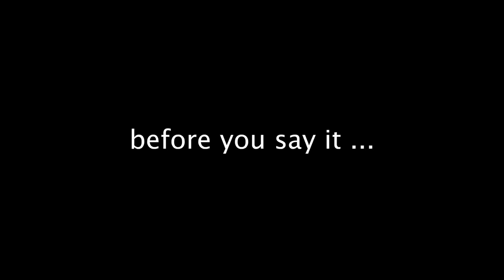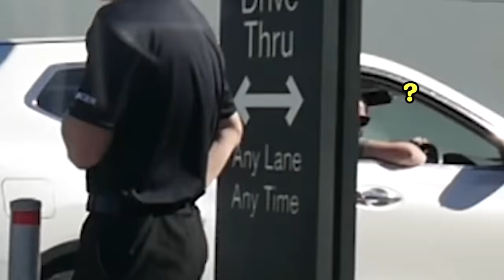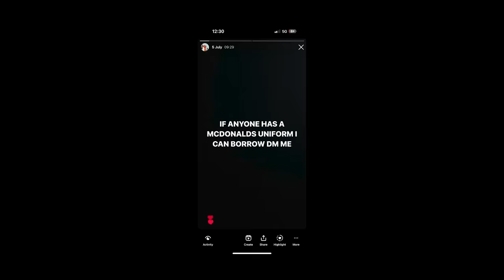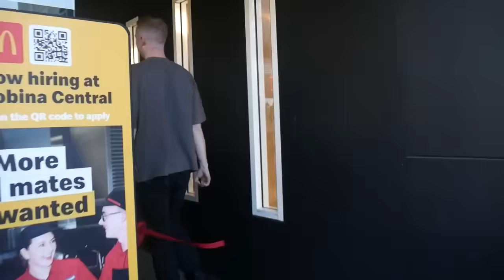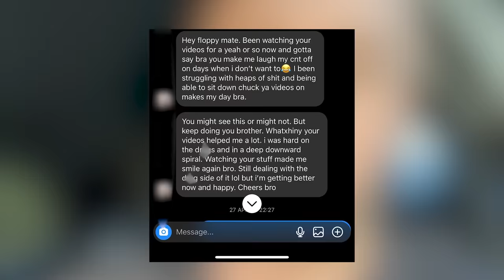McDonalds Called The Cops On Me !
We pretended to work at Mcdonald's as Fake McDonalds employees in the Drive Thru!